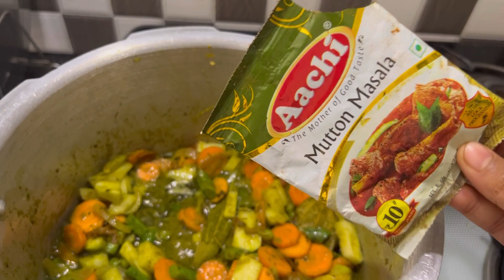momo's ಚಾಲೆಂಜ್ winner 🥇ಯಾರು⁉️ ಪಲಾವ್ recipe,,morning vlog😍 ||ganavihemanth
Hai fam

Baby cardle: Little Chime New Born Baby Window...